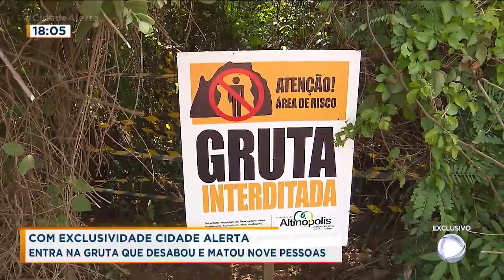Exclusivo: Cidade Alerta entra na gruta que desabou e matou 9 pessoas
Acompanhe uma reportagem especial com Ludmila Osório e Leonam Fernandes. Com exclusividade, nossa equipe de reportagem entrou na gruta duas bocas, onde nove bombeiros civis morreram soterrados. .